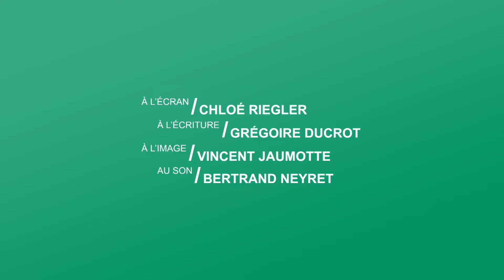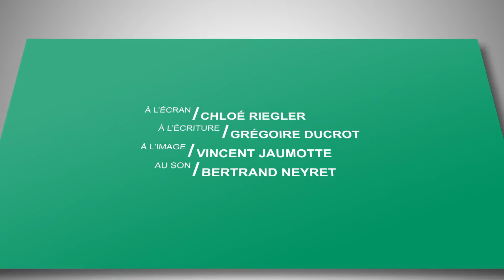Quelles sont les phobies les plus absurdes ?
Avec Didier Rougeyron, journaliste et auteur de "Incroyables phobies, le dictionnaire insolite des phobies" aux éditions M+.